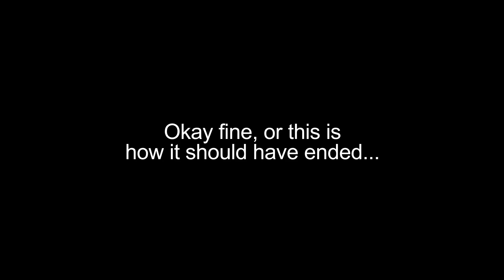How The Revenant Should Have Ended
How The Revenant Should Have Ended.  Glass wasn't the only one on a cross country trek for revenge.

FOLLOW HISHE!